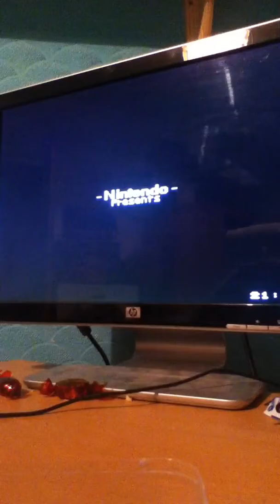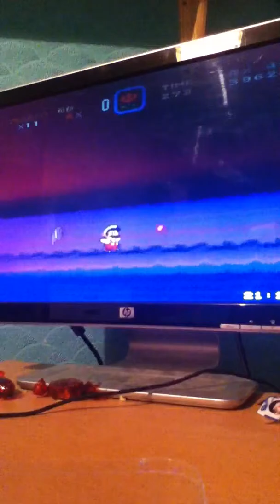Let's Play Brutal Mario World English Version Part 1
Like I say, I'm doing this now instead of the Japanese version